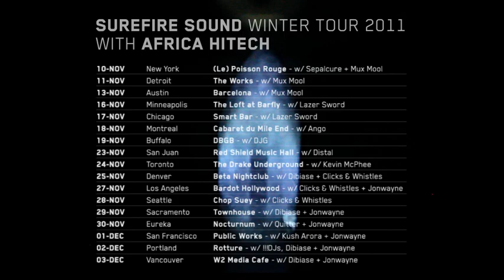Surefire Sound North American Tour Winter 2011 featuring Africa Hitech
Hot off the heels of a series of lectures at the 2011 Red Bull Music Academy in Madrid and the spring release of one of the most talked about electronic albums of the year, the legendary duo of Mark Pritchard and Steve Spacek will open your mind and heart to a virtual tapestry of sound from all aspects of bass music. Their musical history is astounding with projects such as Global Communications, Harmonic 313, Spacek and others under their belts. With such a vast array of experience expect to be taken on an energetic journey through sound.

Tour Schedule

10-Nov - New York - (Le) Poisson Rouge - w/ Sepalcure + Mux Mool
11-Nov - Detroit - The Works - w/ Mux Mool
13-Nov - Austin - Barcelona - w/ Mux Mool
16-Nov - Minneapolis - The Loft at Barfly - w/ Lazer Sword
17-Nov - Chicago - Smart Bar - w/ Lazer Sword
18-Nov - Montreal - Cabaret du Mile End w/ Ango
19-Nov - Buffalo - DBGB - w/ DJG
23-Nov - San Juan - Red Shield Music Hall - w/ Distal
24-Nov - Toronto - The Drake Underground - w/ Kevin McPhee
25-Nov - Denver - Beta Nightclub - w/ Dibiase + Clicks & Whistles
27-Nov - Los Angeles - Bardot Hollywood - w/ Clicks & Whistles + Jonwayne
28-Nov - Seattle - Chop Suey - w/ Clicks & Whistles
29-Nov - Sacramento - Townhouse - w/ Dibiase + Jonwayne
30-Nov - Eureka - Nocturnum - w/ Quitter + Jonwayne
01-Dec - San Francisco - Public Works - w/ Kush Arora + Jonwayne
02-Dec - Portland - Rotture - w/ !!!DJs, Dibiase + Jonwayne
03-Dec - Vancouver - W2 Media Cafe - w/ Dibiase + Jonwayne

Produced and Edited by: Office vs Office
Music: "Out In The Streets" by Africa Hitech from "93 Million Miles" on Warp Records (WARPLP199)